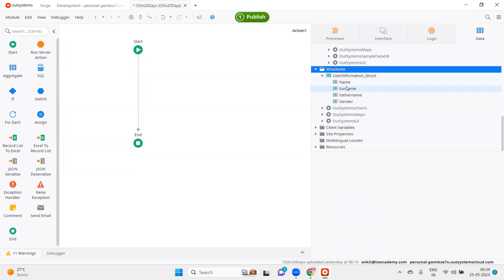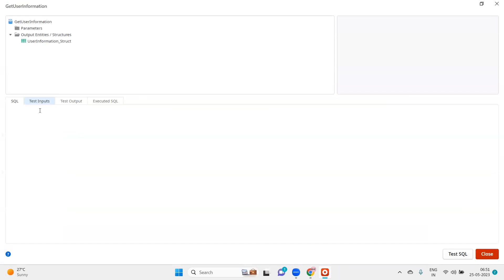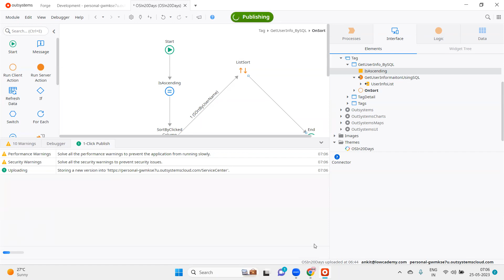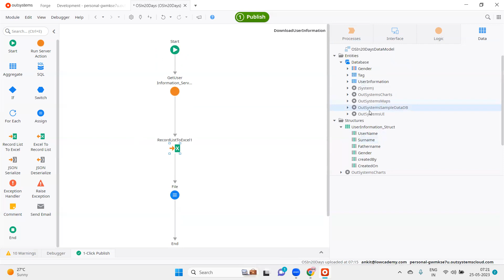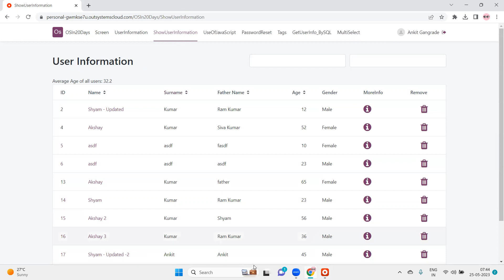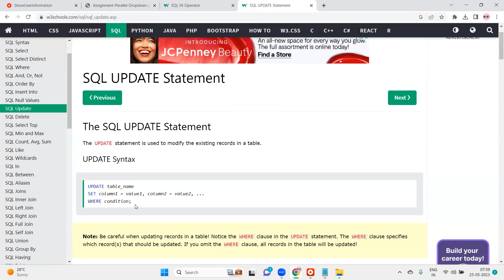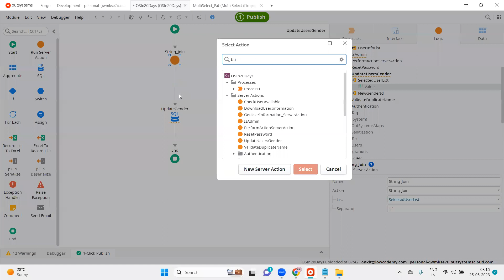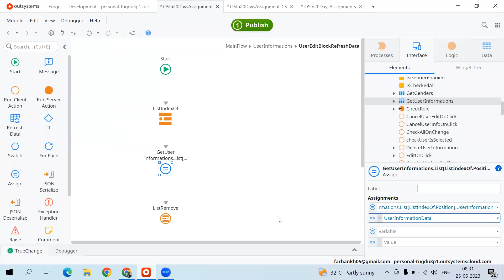Day 12: Outsystems In 21 Days, By Ankit Gangrade [ In Hindi ]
Learn Outsystesm Reactive Development in Hindi in Just 21 days by the World's highly acclaimed Outsystems Trainer Ankit Gangrade.

Learn Outsystems reactive development in Hindi in Just 21 Days.
Join my Udemy courses

Detailed course on Outsystems reactive development.

"🚀 Welcome to an exciting journey of learning and innovation! 🎓 We are thrilled to announce the completion of our intensive Outsystems 21-Day Boot Camp, and now, we're ready to share the wealth of knowledge with you through a series of dynamic YouTube videos.

In this comprehensive video series, we dive deep into the world of Outsystems Reactive Development, offering a unique and effective approach to mastering the latest technologies. 🖥️

Each video will cover:

In-depth insights into the latest and best practices of Outsystems
Extensive knowledge and tutorials on Reactive Development
Best practices for building enterprise-grade applications
Embark on this successful journey with us as we strive to assist and empower each other, reaching new heights in the realm of technology. 🤝 Together, we'll navigate through a prosperous educational experience.

Join us quickly and step into this new learning adventure, growing together every step of the way! 💡
Thank you, and let's make learning a thrilling experience! 🚀🎓

Feel free to modify it according to the specific details of your boot camp and your personal style.